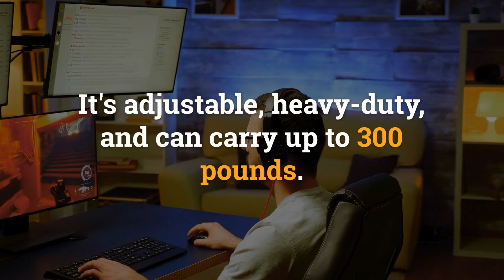Top Picks for Maximum Gaming Comfort: Gaming Chair Reviews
Are you on the hunt for the perfect gaming chair? Dive into our comprehensive gaming chair reviews and find the ultimate seat for your gaming sessions! 🎮
Explore various brands, designs, and features to find out which chairs offer the best in support and relaxation for those long gaming hours. Whether you are a casual or a hardcore gamer, we have insights on the top choices to suit your gaming needs. 🕹️ Don’t settle for less; get the knowledge you need to level up your gaming experience!